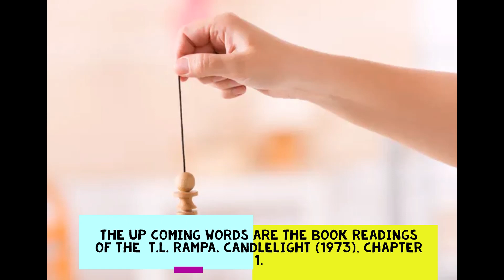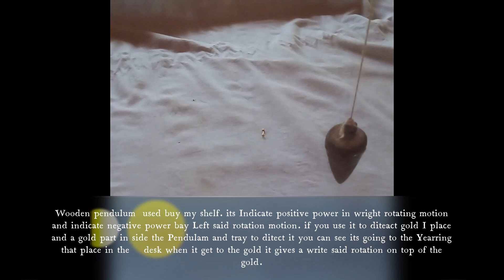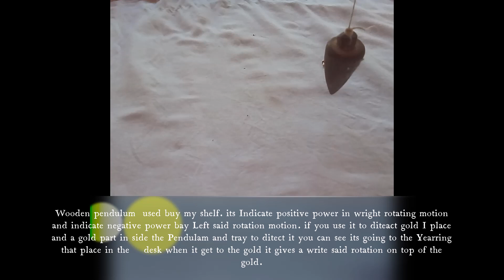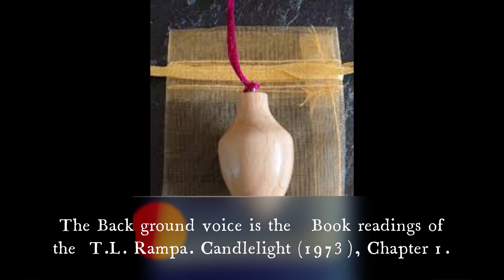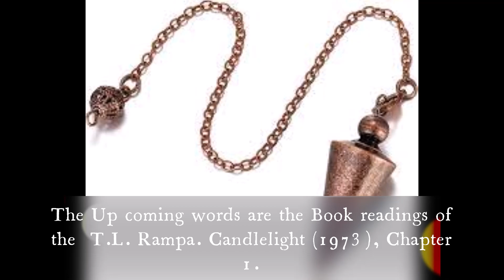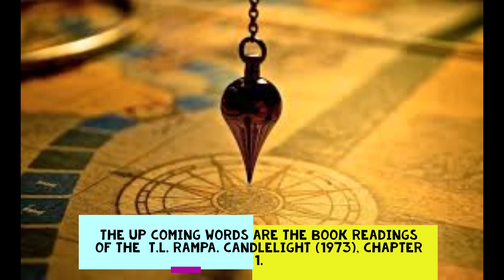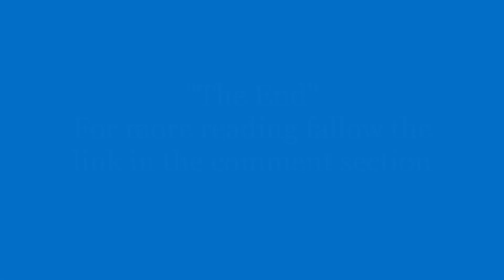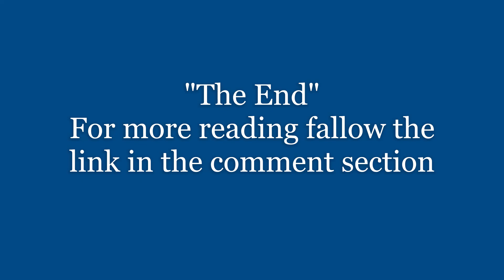How to use Pendulum, Everythingwant to know about the pendulum, tresher hunting using a pendulum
This video includes how to use the pendulum in the correct ways it includes all the historical knowledge about the pendulum Daousing. This explains how to use the pendulum to locate treasure, Missing things, Missing persons, or animals, and your pets, and also you can get connected to your spiritual Guide to get knowledge from your spiritual guide. This teaching was extracted from the book of " Cadalle Light " that was written by "T Lobsang Rampa". I Think This will help full to you all.